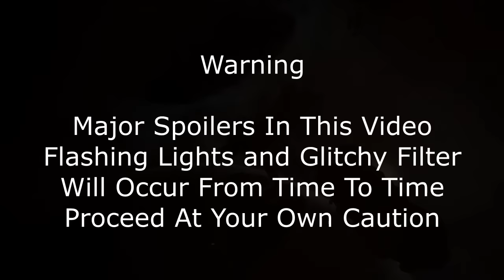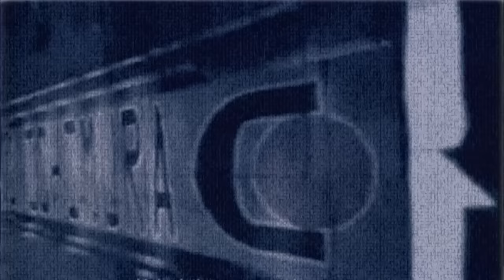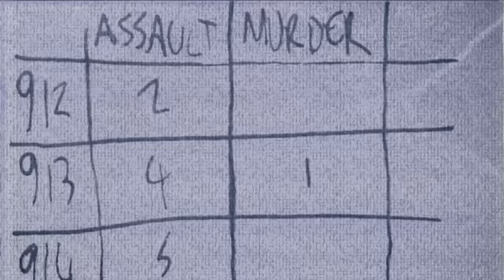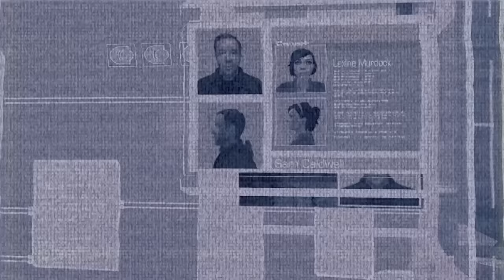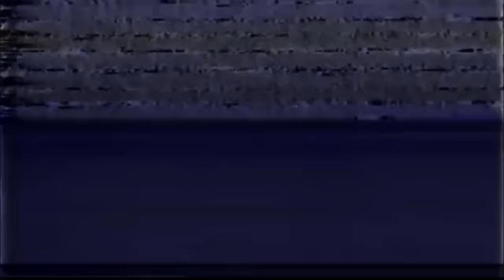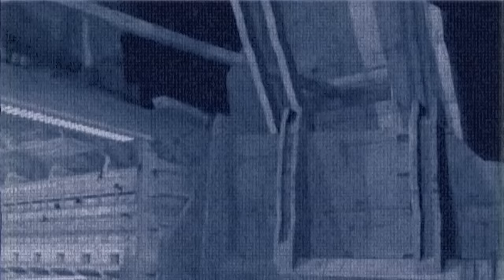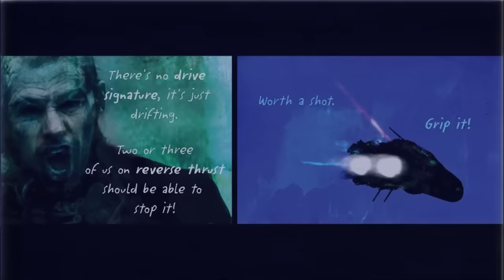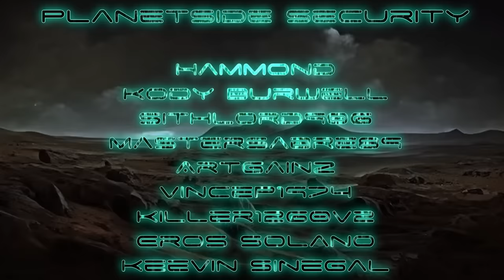Dead Space Remake The Complete History Of The Aegis Cluster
In this video I will be taking you through all of the events of the aegis system throughout the dead space media this documentary will include the dead space colony comics, dead space extraction, dead space downfall, dead space 1,  dead space aftermath and dead space salvage comic.

I will be attempting to show how in my opinion the media intertwines into a single timeline of events for example the union square mass suicide is linked to the removal of the red marker.

There was a bit of experimentation with assets in this video and I hope you can appreciate them all such as video effects like tv simulations and picture in picture mode for a multiple perspective showcase.

The retrospective takes sources from the fandom pages of the dead space media so I shall credit them for their hardwork which helped me greatly in the construction of my commentary they are as follows:

Contents:

Introduction/Aegis VII First Incident: 0:00
The Return To The Aegis Cluster: 10:39
Arrival Of The USG Ishimura: 46:14
Planetcrack Outbreak: 58:00
Escaping The Nightmare: 2:06:00
Repairing The Situation: 2:21:12
Controlling The Narrative: 2:58:57
Ending: 3:24:29

Music came from EA and EA Motive as they made it for the dead space games. Music media comes from the following, dead space, dead space 2, dead space 3, dead space downfall soundtracks.

Comics:
If interested here is the comics in full if you want to read them for yourself: